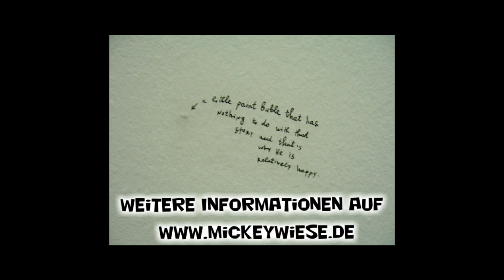Werde ein positiver Erbsenzähler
Die positiver Erbsenzähler Methode und die Wolfgang Petry Methode? In diesem Video erzähle ich mit einem Spaten in der Hand von zwei einfachen Übungen, mit denen man den Alltag positiver gestalten kann.